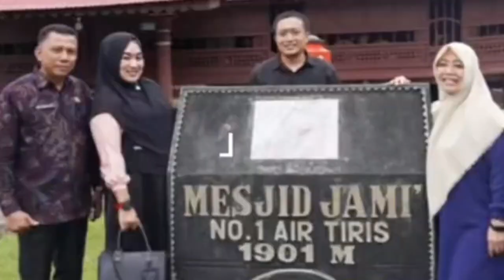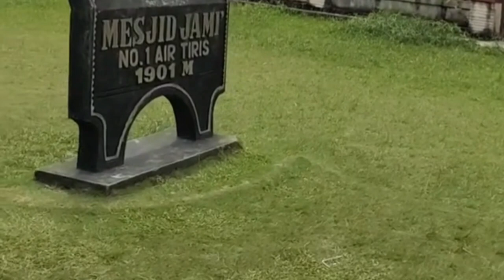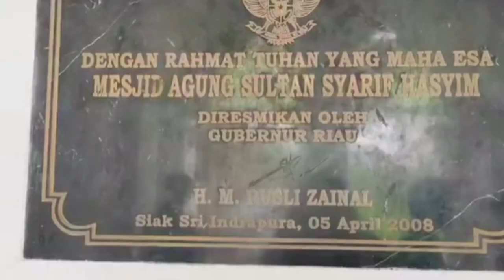5 Destinasi Wisata Religi di Riau, Cocok untuk Libur Lebaran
5 Destinasi Wisata Religi di Riau, Cocok untuk Libur Lebaran
1. Masjid Raya An-Nur Provinsi Riau
2. Masjid Jami Air Tiris
3. Masjid Agung Madani Islamic Centre
4. Masjid Senapelan
5. Masjid Agung Sultan Syarif Hasyim